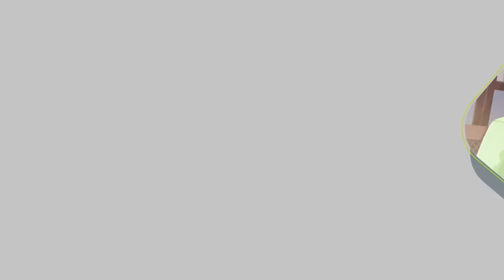Module 11 Promotion of Safe Use of Internet, Gadgets and Media-Telugu